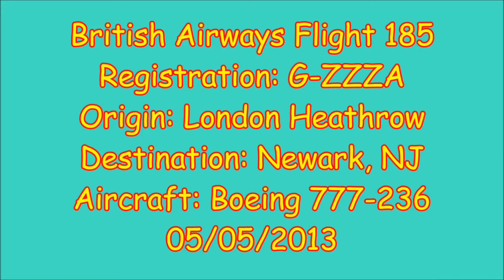British Airways Boeing 777-200 Landing at Newark International Airport ~ KEWR (HD1080p)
FAVORITE!

This video shows a British Airways Boeing 777-236 operating as Flight 185, landing at KEWR. This is Line #6 of BA's 777's.

Registration: G-ZZZA
Flight: BAW185
Runway: 4R
Location: 519 Dowd Avenue, Newark NJ
Type: Boeing 777-236, Line No.6
Date: 5/5/13